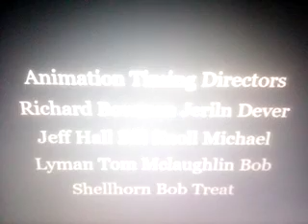Sabrina Online Show Animation Episode 60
Ep 60 Po In Nighty Nightmare